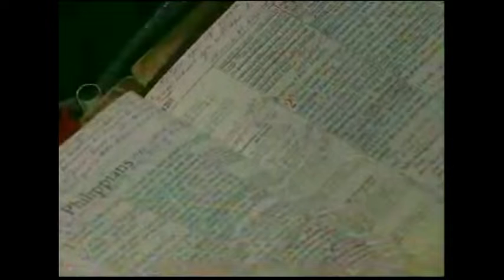"Living Like You're Dying" 2024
"Living Like You're Dying" 2024 - Originally aired on "In Times Like These" on October 14, 2008 on WVLR; Originally preached on September 7, 2008 at Central Baptist Church, Oak Ridge, Tennessee

“LIVING LIKE YOU’RE DYING” - PHIL. 1:21

I.    HOPEFULLY THERE’S NOT A LOT YOU WOULD NEED TO CHANGE, BUT
LIFE CHANGES
* You’re old enough to die the minute you’re born

II.   GIVE HIM YOUR LAST BREATH BY PROFESSING YOUR FAITH IN HIM AS LORD AND                                   SAVIOR AND IF HE IS YOUR LORD BY STAYING TRUE TO HIM AND NOT TURNING YOUR BACK ON HIM - 1:1

III.  LET YOUR LOVED ONES KNOW WHAT THEY MEAN TO YOU AND OTHERS WHO HAVE TOUCHED YOUR LIFE BY MAKING THE MOST OF EVERY MOMENT IN YOUR RELATIONSHIPS - 1:21; Rom. 16:1-24

IV.   LIFT UP IN PRAYER YOUR SICK LOVED ONES AND UNSAVED LOVED ONES: PRAY LONGER AND HARDER - 1:19-20; Luke 22:44; Matt.26:40

V.    LISTEN AS MUCH, EVEN MORE, THAN YOU TALK - Prov. 13:3; 17:28
* We all have two ears and one mouth; Work on listening more than you talk

VI.   LOOK FOR THE GOOD ALL AROUND YOU AND NEVER LOSE THE WONDER OF IT ALL - 1:15,18

VII.  LAUGH FREQUENTLY - Prov. 17:22; 1:18

VIII. LOVE UNCONDITIONALLY AND GENUINELY - 1:16
*  Those who need love and understanding the most usually deserve it the least

IX.   LEAD THE LOST TO CHRIST - 1:13; 2 Cor. 5:20; Matt. 5:16
* The reason the Lord leaves us here on earth after we are saved, rather than bringing us to Heaven then, is for us to represent Him in leading others to gain eternal life in Heaven someday

X.    LEAVE A LASTING IMPRESSION WORTH PASSING ON - 1:27
*   “I die daily (1 Cor. 15:31) - what needs to die in you?

Dr. Bobby Mullins
Central Baptist Church, Oak Ridge